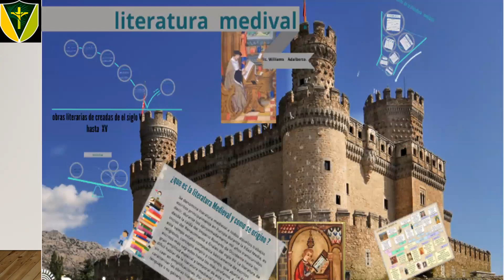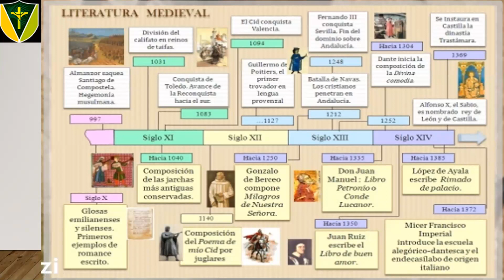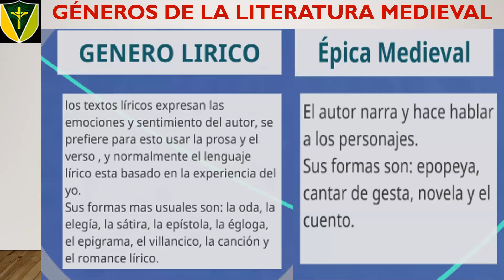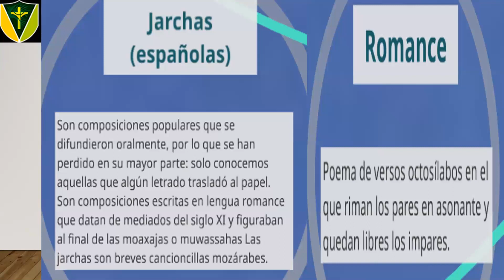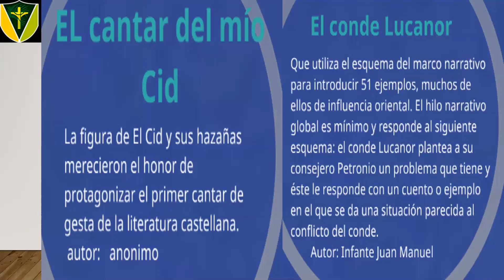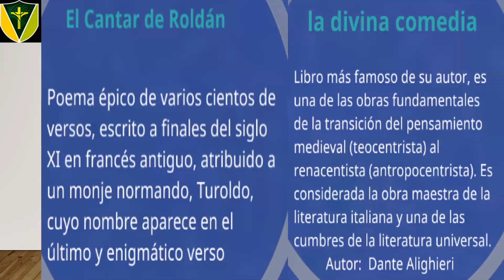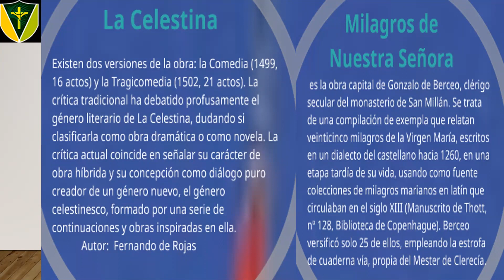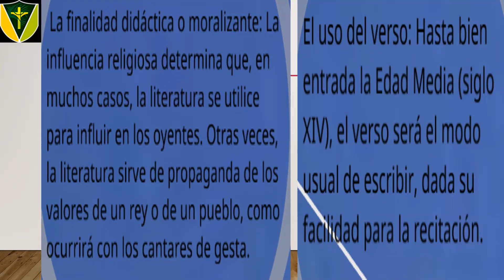Literatura Medieval, características y principales obras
Clase desarrollada el día 18 de junio.